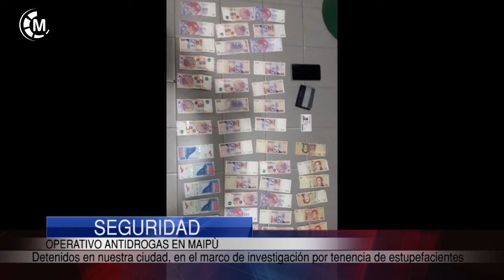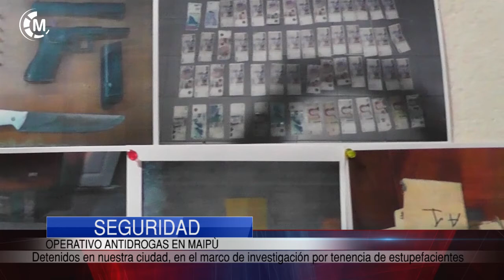SEGURIDAD | Operativo antidrogas en Maipú